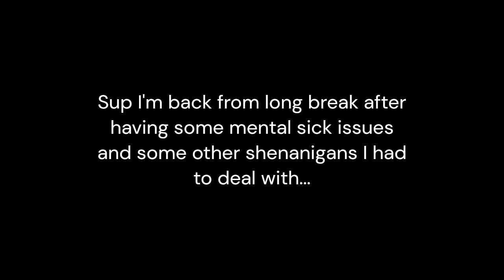Twin Yui sister fighting each other good one and bad one | Saiko No Sutoka Halloween Edition YNSHE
Can you imagine how if there was twin sisters battling each other win over me?

I know each one who can win their hearts but only one can lol

Big credits to K Start and his work of mods too (forgot to put his link channel there cuz of brain farts and forgotten.)

Pixiv account with Saiko posing (not her only fan, stop it)